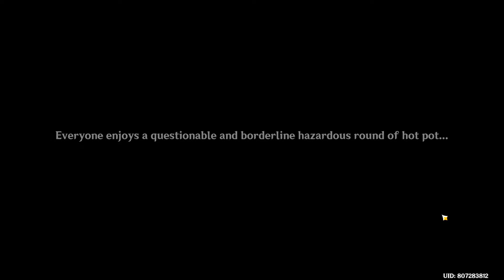Chapter 2 Act 1 Ending | Genshin Impact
This is the end of Act 1 of chapter 2.

More things will be coming after this. Look forward to it.